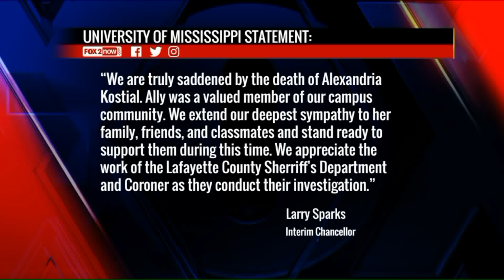Police investigating death of Ole Miss student from St. Louis in Mississippi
A 21-year-old Ole Miss student from St. Louis was found dead in Lafayette County, Mississippi.